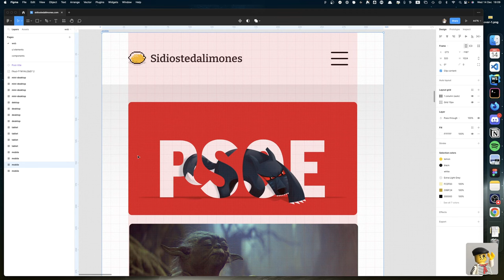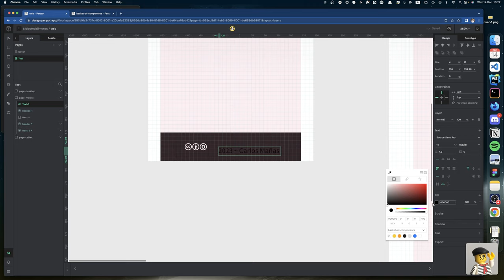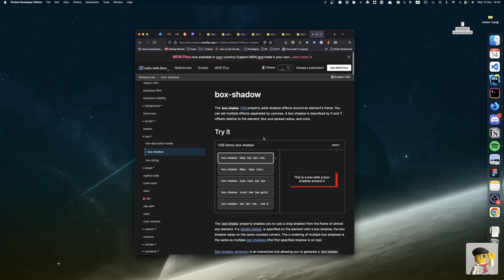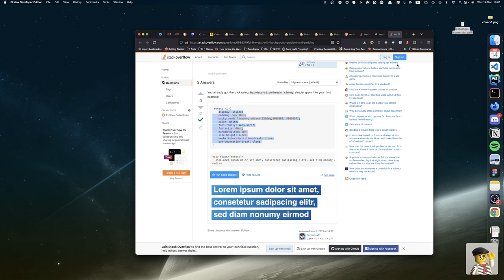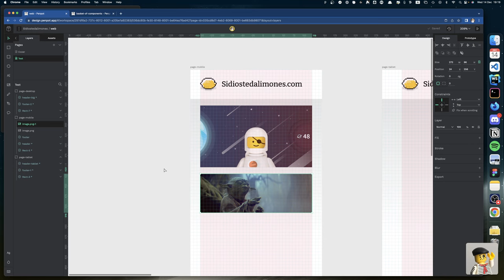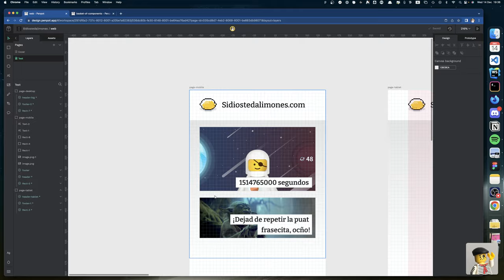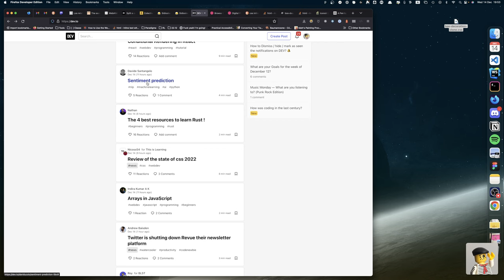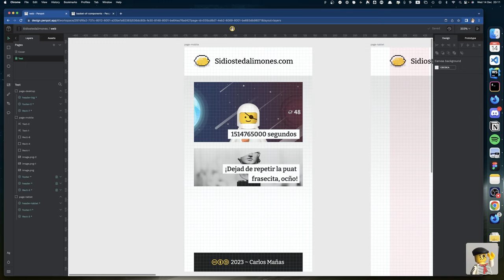2 / Haciendo limonada con Chuck!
Serie rediseñando sidiostedalimones.com y creando componentes en Penpot.

Hoy hacemos footer, y planficamos posts y títulos maquetando para ver si es viable.